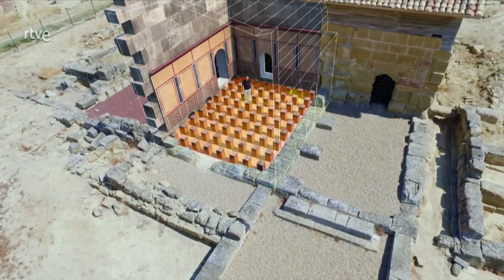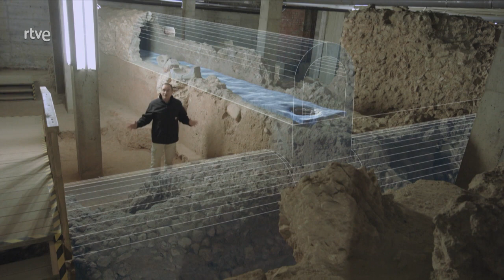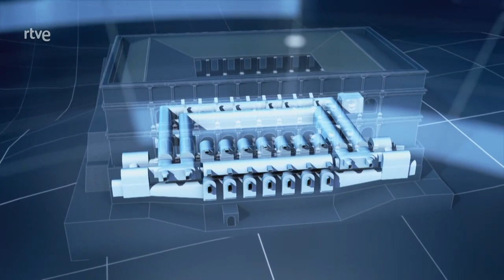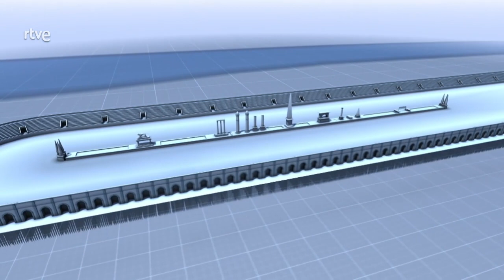Documental ROMA (II): urbes e ingeniería, el proceso de romanización. Imperio romano.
Resumen
Las ciudades romanas son un ejemplo vivo de prosperidad. Este episodio resume la mayor parte del territorio cubierto por el Imperio Romano, mostrando varios ejemplos de ciudades así como el proceso de romanización. Está claro que la prosperidad romana fue casi tan importante para la construcción y el éxito del imperio como el poder militar.